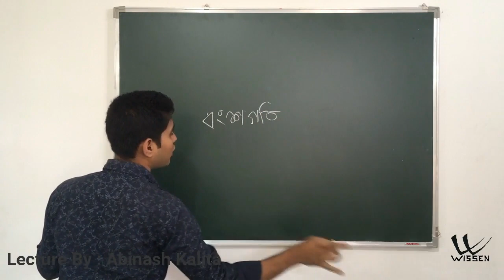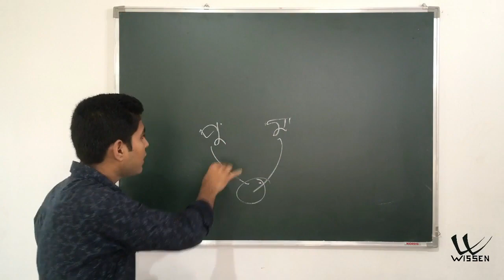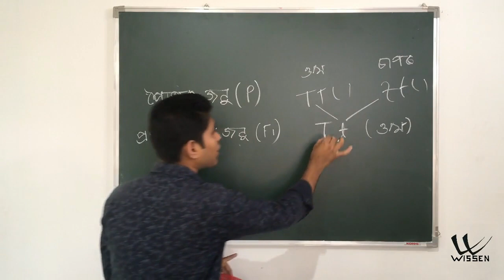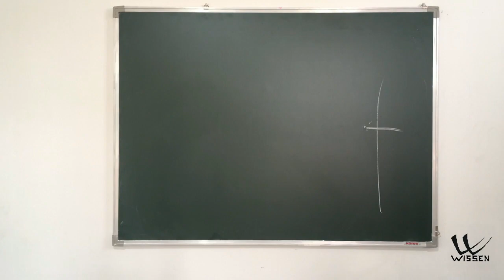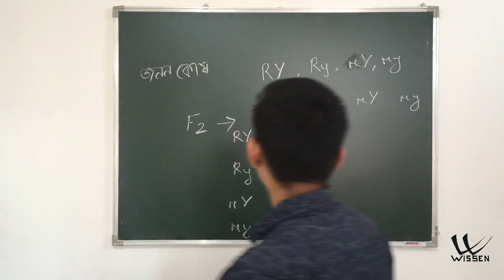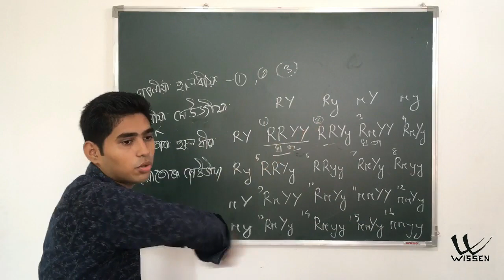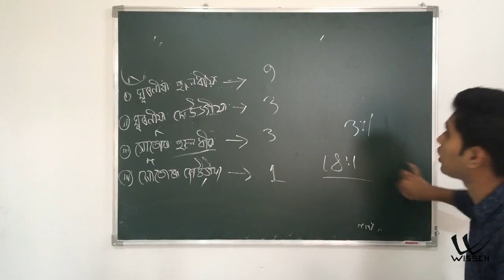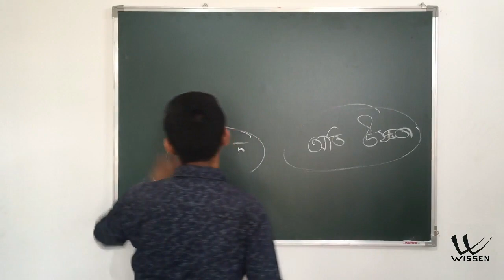Class 10 | বিজ্ঞান | Assamese Medium | SEBA | NCERT | Science Biology Chapter -8 IMG_3409 L20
Lecture By : Abinash Kalita